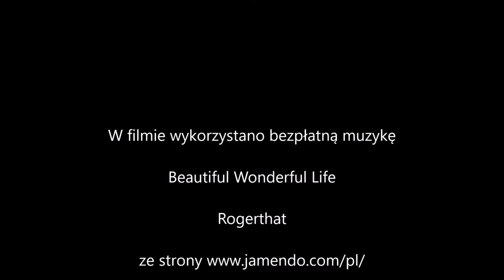Turniej Siatkówki Plażowej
Prezentuje prace wykonane wspólnie przez zaangażowane osoby, na boisku (montaż słupków) oraz budowę trybun dla kibiców. Punktem kulminacyjnym było przeprowadzenie Turnieju Siatkówki Plażowej. Projekt został dofinansowany ze środków "Działaj Lokalnie X" P-AFW.